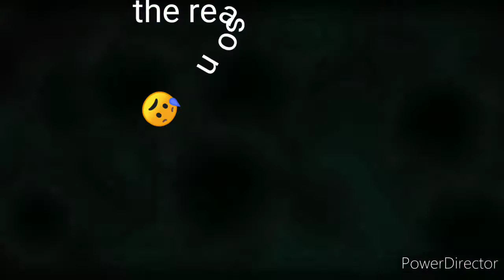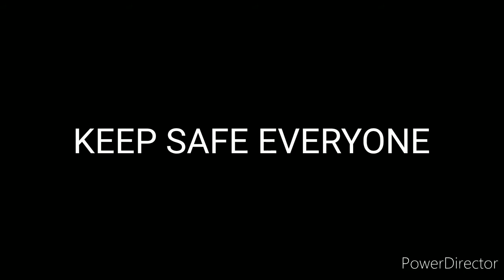PAANO MAKA IWAS SA N COVID-19 paraan para di ma hawaan ng virus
We originally created  the idea and proudly pressented these for us to learn and fight the Virus with all our might